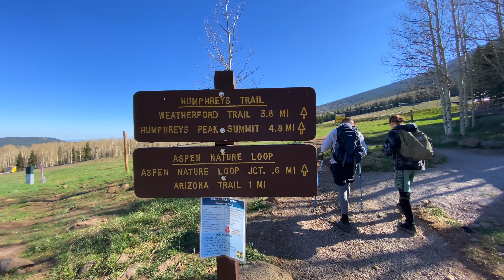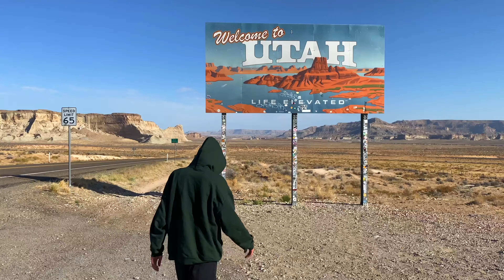Arizona and Utah 4K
Join my friends and I on a cinematic adventure through the great states of Arizona and Utah. It was our first time out there, and while we didn't have enough time to do everything on the bucket list, we certainly had an action packed week. From The Grand Canyon to Zion, and even Humphreys peak we covered a lot of ground and had plenty of adventure. Other notable places including Horseshoe bend, Sedona, and more!